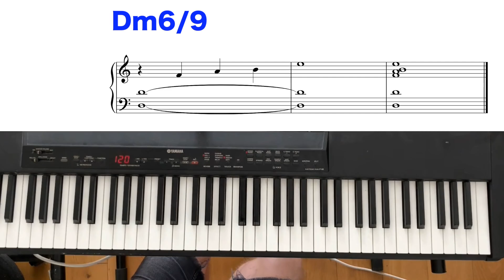Learn To Play Dm6/9 Chord On Piano: Easy Tutorial For Beginners | Music Simply Understood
Learn to play the Dm6/9 chord on the piano with this easy tutorial! The minor 6/9 chord is a minor triad with an added 6th and 9th, evoking the Dorian mode, and is also suitable as a minor tonic in jazz.

Follow along to master this bluesy and colorful chord. Happy practicing!

The minor 6/9 chord is a five note chord that adds melancholy and a jazzy feel to any chord prgression. On top of that it gives depth to the music.

The Dm6/9 chord is built from the notes D F A B E.

This video is about Learn To Play Dm6/9 Chord On Piano: Easy Tutorial For Beginners. But It also covers the following topics:

Learn Dm6/9 Chord Piano
Piano Chords For Beginners

Video Title: Learn To Play Dm6/9 Chord On Piano: Easy Tutorial For Beginners | Music Simply Understood

✅ About Music Simply Understood.

Welcome to Music Simply Understood! This channel is about music theory in general and piano scales and chords. It is an extensive catalog of all possible scales and chords and their spelling on the piano. As per the video, one specific chord or scale is played, and the notes' names are displayed simultaneously.

The videos are short so that the essential information can be accessed immediately. All basic scales, church modes, and chords are covered to this day. Many more videos are being produced now, and the daily uploads will continue.

Have a look around.